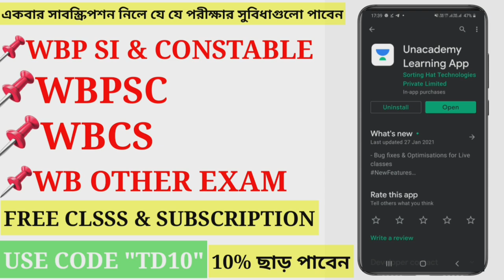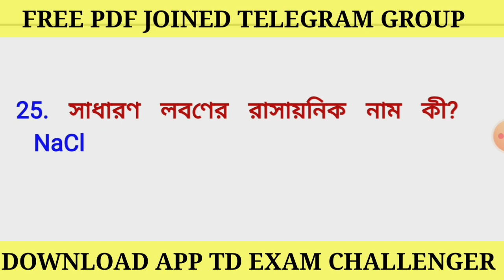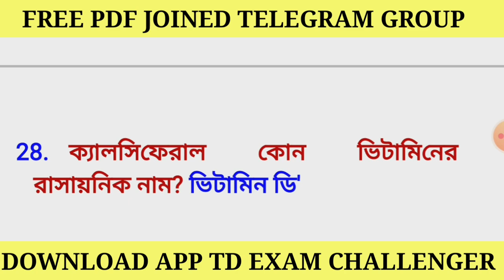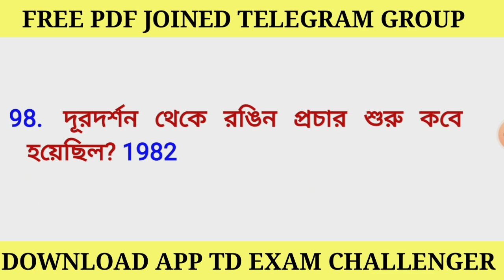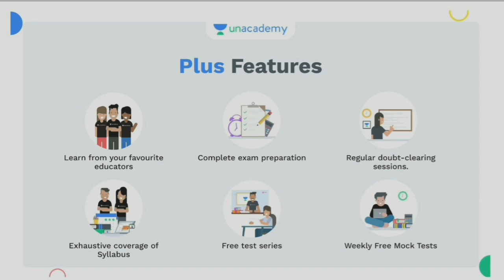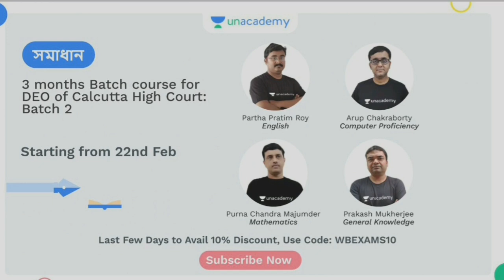Lucent 1000 Gk ,জেনারেল নলেজ এর উপর 1000 টি গুরুত্বপূর্ণ প্রশ্ন Part #03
এখানে সর্বশেষ ব্যাচের কোর্সগুলি দেখুন 👇

👉আগমন- One Year Foundation Course for WBCS 2022 Prelims (Morning Session Batch)

👉পরিবেশ, বিজ্ঞান ও প্রযুক্তি : A Crash Course on General Science for WBCS Mains 2020

👉 অ্যাচিভার্স: Crash course on Maths & Reasoning for WBCS main 2020

📌জেনারেল নলেজ
📌কারেন্ট আফেয়ারস
📌গণিত
📌রিজনিং

 নমস্কার বন্ধুরা এই ভিডিওটির মাধ্যমে লুসেন্ট জিকে বই এর গুরুত্বপূর্ণ 1000 টি প্রশ্ন পার্ট বাই পার্ট অনুসারে আপলোড করা হবে এই প্রশ্নগুলি যেকোনো সরকারি চাকরির পরীক্ষার জন্য খুব উপযোগী কারণ এই বইটি থেকে প্রচুর পরিমাণে প্রশ্ন কমন আসে সেই জন্য এই লুসেন্টের বই থেকে প্রশ্ন গুলি তোমাদের সামনে তুলে ধরা হলো প্রশ্ন গুলো ভাল লাগলে এবং ভিডিও দ্বারা উপকৃত হলে অবশ্যই চ্যানেলটিকে সাবস্ক্রাইব করবে এবং ভিডিওটি নিকটবর্তী বন্ধুর কাছে শেয়ার করে দেবে

General Knowledge for Competitive exams PDF
General Knowledge 2020 in english to bengali
General Knowledge about India
Lucent's General Knowledge PDF
Lucent GK online